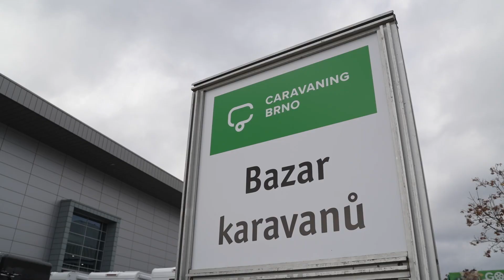Pozvánka na Caravaning Brno 2023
Takový byl první den Caravaningu Brno 2023. Letošní veletrh se na výstavišti konal od 2. do 5. listopadu na brněnském výstavišti.